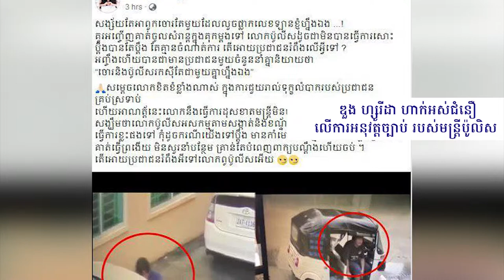ឌួង ​ហ្សូរីដា ​ហាក់​​អស់​ជំនឿ​​លើ​ការ​​អនុវត្ត​​ច្បាប់​ ​របស់​​មន្រ្តី​​ប៉ូលិស​...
ឌួង ​ហ្សូរីដា ​ហាក់​អស់​ជំនឿ​លើការ​អនុវត្ត​ច្បាប់​របស់​មន្រ្តី​ប៉ូលិស​ តាម​ខណ្ឌ​មួយ​ចំនួន ​ខណៈ​សកម្មភាព​ចោរលួច​នៅ​តែ​បន្ត​កើត​មាន!